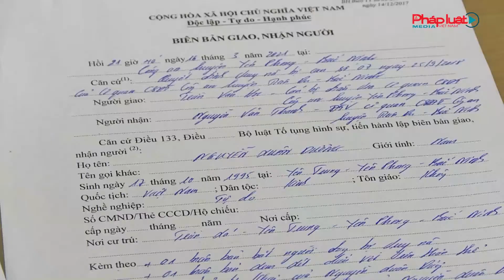Bắt đối tượng truy nã toàn quốc thông qua cấp thẻ Căn cước Công dân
Chiều 17/3, Công an huyện Yên Phong, tỉnh Bắc Ninh cho biết,  đơn vị vừa phát hiện và bắt giữ một đối tượng truy nã toàn quốc về tội trộm cắp tài sản, thông qua việc rà soát, bổ sung thông tin, phục vụ cấp thẻ căn cước công dân trên địa bàn.